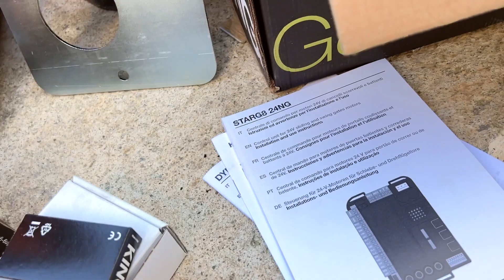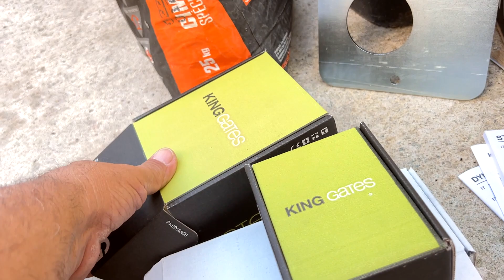Pregătire teren pentru montaj poarta culisanta motorizata.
In acest video va prezint o poarta culisanta motorizata si va arat pașii necesari pentru pregătirea terenului înaintea montării porții.

Ai nevoie de sfaturi personalizate la situația ta din șantier? Alătura-te la comunitatea de membru si vei primii numărul meu de tel ca sa putem discuta pe WhatsApp. Tu filmezi situația ta cu probleme iar eu voi răspunde cu cea mai bună soluție pentru tine.